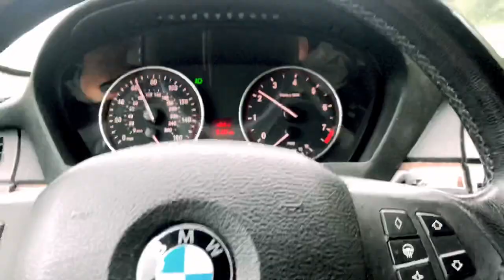Private Lake GIANT CRAPPIES 16” On Kayak.